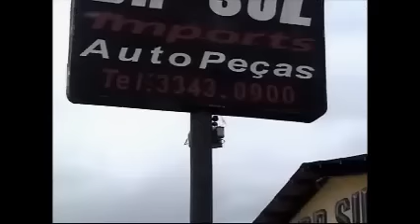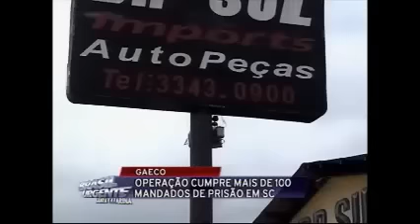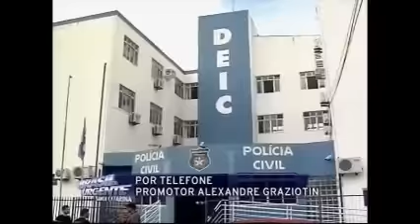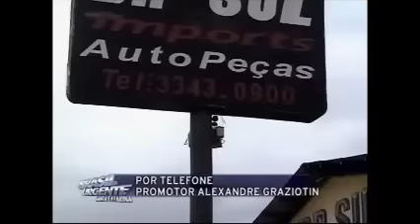BRASIL URGENTE 07 10 15